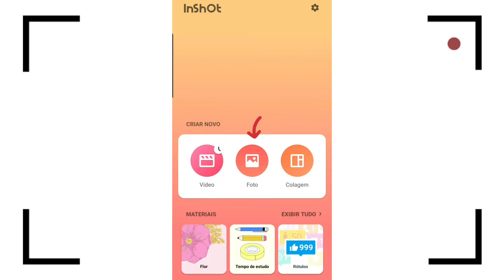Como fazer CONTORNO igual youtuber na foto (pelo celular)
Como remover FUNDO e adicionar CONTORNO em fotos pelo Inshot?

Como fazer contorno igual youtuber na foto?

Sim, dá pra fazer isso em poucos minutos, usando somente seu celular usando o app de edição de vídeos (meu queridinho!) Inshot.

Nesse tutorial super curto eu explico como fazer. É rápido e fácil.

Ah, dica bônus:

Para esse processo funcionar melhor,  lembre-se de clicar suas fotos com uma iluminação razoável e de preferência num fundo mais neutro, sem muitos elementos atrás de você.

Programa Online Destravar pra Lançar: Aprenda o passo a passo para produzir e lançar seu 1º curso online do mais absoluto zero

Valor: 987,00

Valor: 897,00

Valor: 297,00

StoryBiz – crie stories lucrativos do zero: Gere conexão significativa e autêntica com sua audiência e transforme seguidores em CLIENTES!

Valor: 197,00

Valor: 59,00

E-book - 50 Dicas Infalíveis de Video Marketing

Um manual completamente PRÁTICO. Que não se pode ler passivamente. São 50 dicas transformadoras, sendo 10 dicas de cada pilar da produção de vídeos pra internet.

Desbloqueio: lidar com a vergonha e o medo de se expor

Conteúdo e roteiro 3- Gravação: câmera/áudio/iluminação

Edição no pc ou celular

Postagem/publicação

Valor: 39,90

Vem me seguir no Instagram @carolfazedoradevideos

Boa sorte em seus projetos e vem fazer parte das minhas turmas ;)